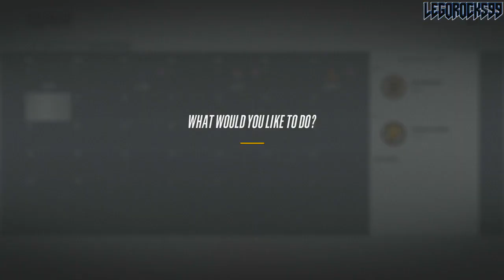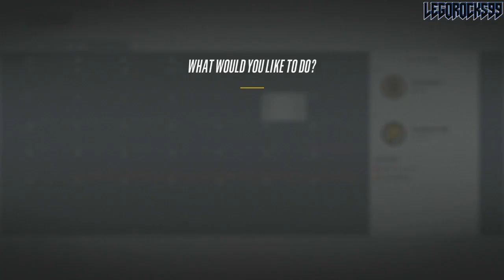What If: Boston Bruins Drafted Brock Boeser & Mathew Barzal W/ Jake DeBrusk? (2015 NHL Entry Draft)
This video explores the fictional timeline where the Boston Bruins in the 2015 NHL Entry Draft used their three consecutive picks on forwards Jake DeBrusk, Mathew Barzal, and Brock Boeser. With the latter two both being the leaders of this year’s Calder Trophy race, the Bruins had the possibility of picking up both of these young talents back in 2015. What if they took DeBrusk, but they didn’t take Zachary Senyshyn and Jakub Zboril? What if they took the players who some would consider the best players available at that point? This video explores that idea in NHL 18's Franchise / Be A GM mode..